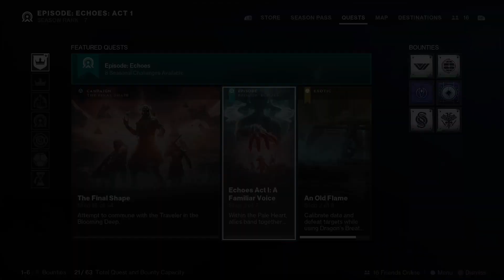[XB1] Destiny 2: The Final Shape || My First LookPart 09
Well, The Final Shape is finally here! This is my first look. Going straight in and doing it on Legendary. This entire playlist will be my first play through the campaign without any editing. It's all raw footage just taken from my Twitch broadcast. The first few videos are all just me trying to get on to the game servers with no real game play at all, so feel free to skip those if you wish. I'm posting this just to keep it for myself, lol.

Hit me up on Twitter: @TheInfamousRG Well, The Final Shape is finally here! This is my first look. Going straight in and doing it on Legendary. This entire playlist will be my first play through the campaign without any editing. It's all raw footage just taken from my Twitch broadcast. The first few videos are all just me trying to get on to the game servers with no real game play at all, so feel free to skip those if you wish. I'm posting this just to keep it for myself, lol.

Hit me up on Twitter: @TheInfamousRG